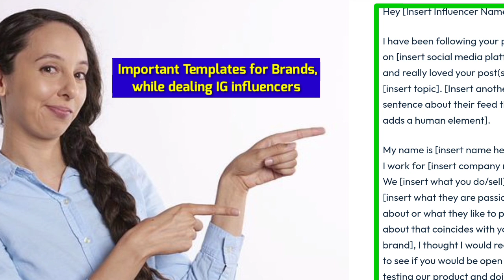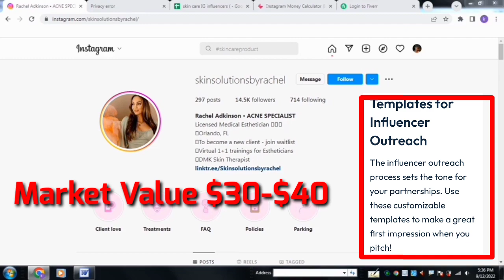How To Earn Money From Instagram se paisi Kaise Kamaye 2022 | Instagram influencer research course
how to earn money from Instagram in Pakistan
how to earn money from Instagram page in Pakistan
how to earn money from Instagram page in Pakistan 2022
how to earn money from Instagram from 1k followers

Welcome to our official channel Khayal Techwala!
Finding influencers for the brand/ products/ company is very much in demand now a days,
Company needs to promote their products online on different social media platform, one of them is Instagram.
What is Instagram influencer research course?
Actually company contact Instagram influencers (Instagram accounts having large number of followers, having group engagement ration, and average likes), to promote the products through these influencers in order to get maximum reach and sale in the desired niche.
But finding Instagram influencers requires a little skill and trick, and company owners have not much time to find influencers, so for this purpose they hire experts ( Instagram influencer researchers).
So if u wanna become an expert, I will teach u this skill in the upcoming two videos..
Regards! Khayal Techwala